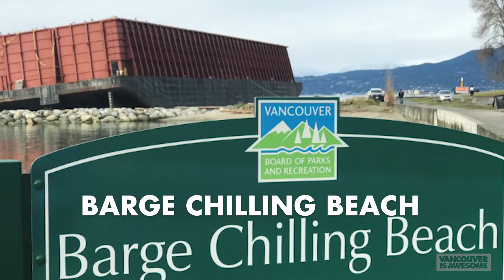V.I.A. top stories for week of December 13, 2021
Check out Thor's weekly recap of V.I.A. stories.